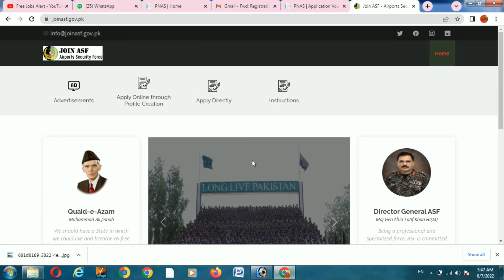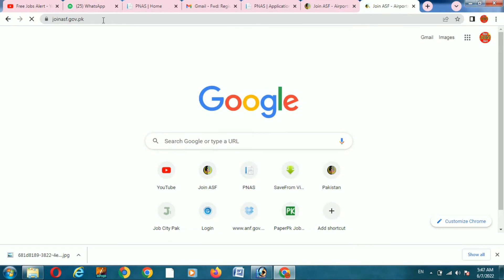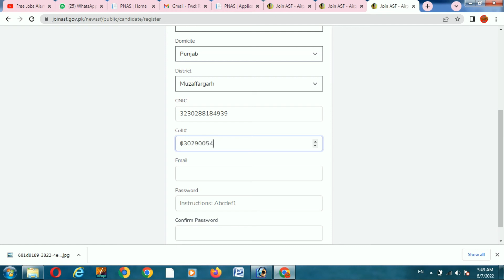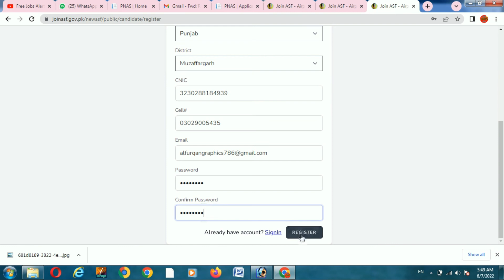How You Can Apply Oline Airport Security Force New Jobs 2022 II Learn apply Online II New Jobs 2022